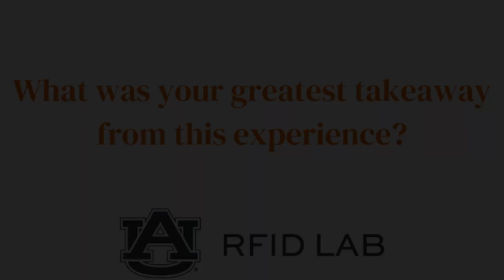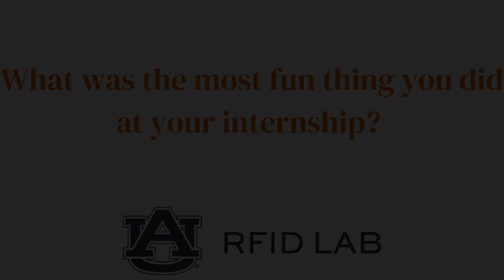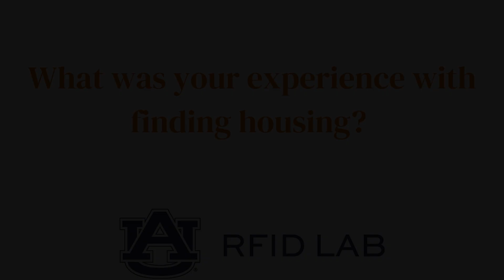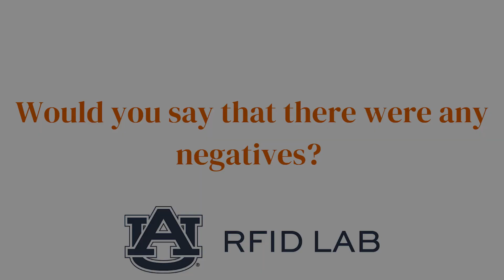Auburn University RFID Lab Student Internship Experience with Los Alamos Laboratory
In this video, two students share their exciting journey as student interns at Los Alamos National Laboratory during Summer 2024! They will share the hiring and onboarding process, tips on preparing for your application, and what to expect once you’re accepted. They will also discuss the amazing projects they worked on and the invaluable skills they learned along the way—from cutting-edge research to collaborative teamwork. Lastly, they will reflect on my overall experience, the support from my mentors, and how this internship has shaped my career aspirations.

Whether you’re a student looking for internships or just curious about what it’s like to work at a national lab, this video has something for you.